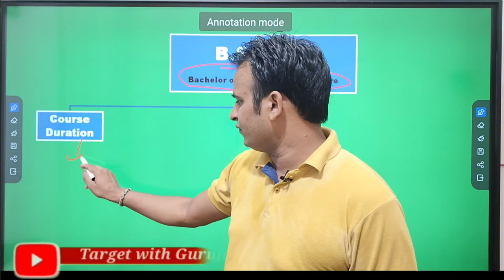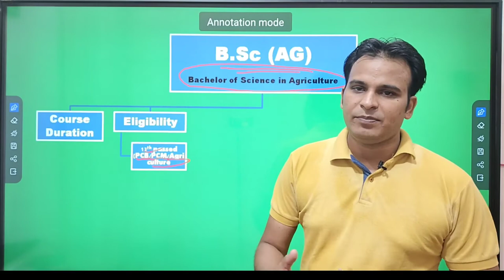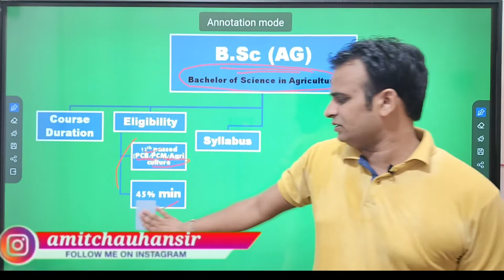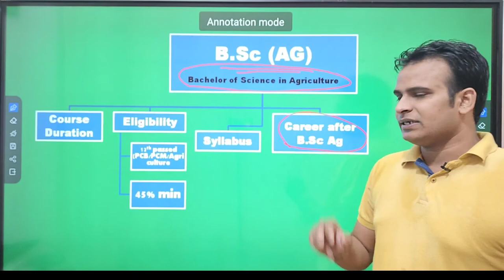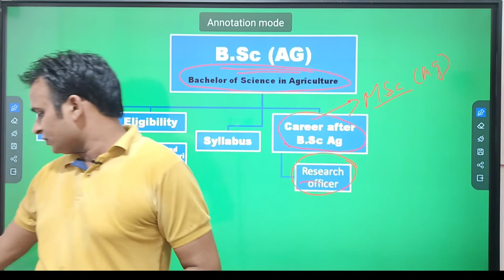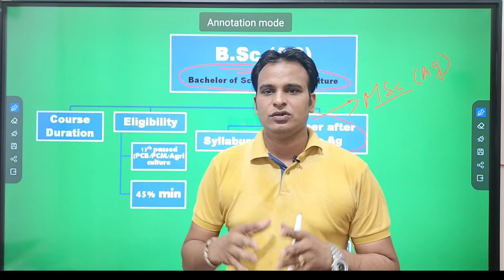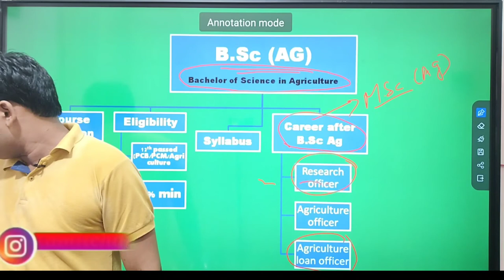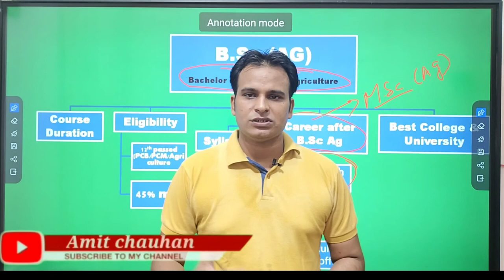What is B.Sc agriculture course || B.Sc Agriculture course details in hindi || all about B.Sc Ag